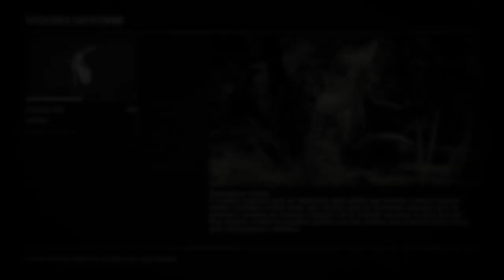Red Dead Redemption 2: Herborista 9 completa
4 ervas em New Austin com o Arthur
1 erva em Blackwater